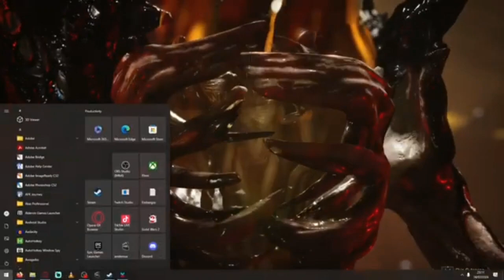Once Human Ravenous Hunter solo fight